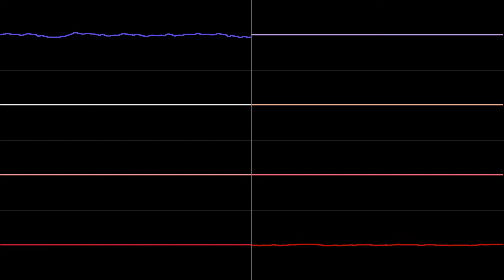[SNES] Megalovania - Toby "Radiation" Fox - Oscilloscope View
The One and Only Original Megalovania.

Also known as “Dr. Andonuts’ Rage”

I've been playing the Earthbound hack by Radiation, and it's pretty good, but the dialogue at the end is a bit distasteful. However, I won't hold anything against Radiation for the bad decisions of years past.

Anyway, I don't recommend you play the hack.*

Channels
1 | 2
3 | 4
5 | 6
7 | Master

* - unless you either hate yourself and the concept of happiness, are a masochist, like horribly unbalanced difficulty, find yourself wanting to subject yourself to ~3 mind-numbing hours of grinding enemies, or are willing to mentally scar yourself by going on a journey to kill a monster who murdered a child's parents through a bloody sewer, a burning wasteland, a realm of the mind, a blue maze, three different doors to deeper fears, a horrible mass of grey, wriggling tentacles, a color-changing lake, and a pulsing realm of purple, all the while fighting enemies that range from derranged trick-or-treaters to horrible fusions of enemies and mounds of flesh.